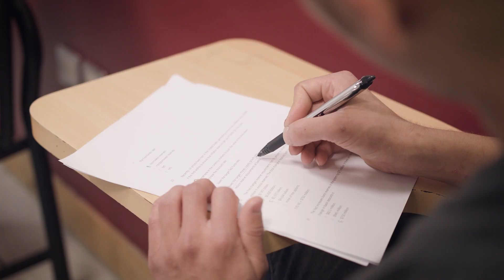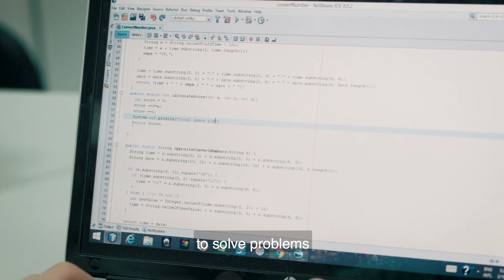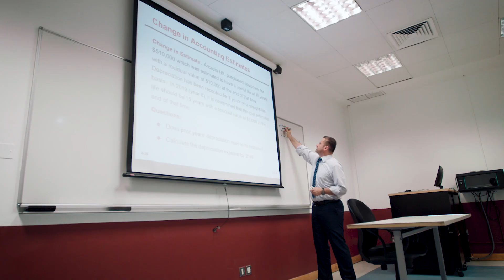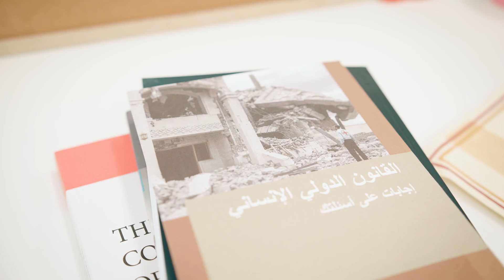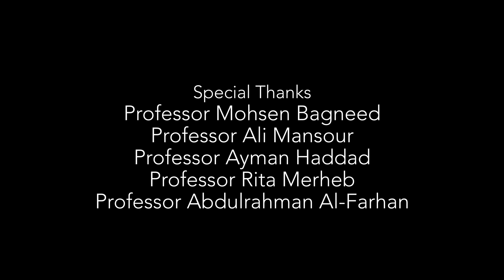Dedicated to the AUK Class of 2018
Created by AUK students, this video is dedicated to the class of 2018!